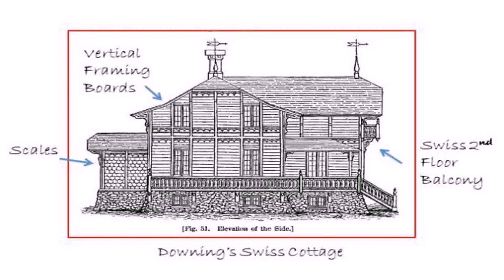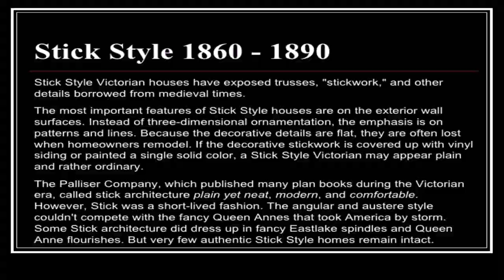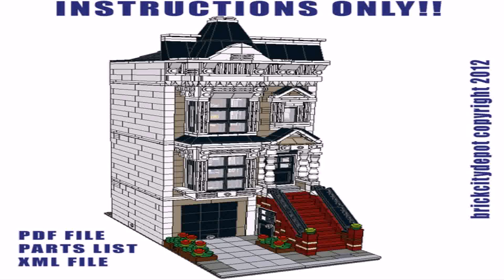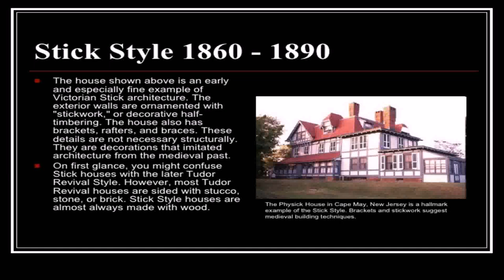Stick Style House Architecture (see description) (see description)